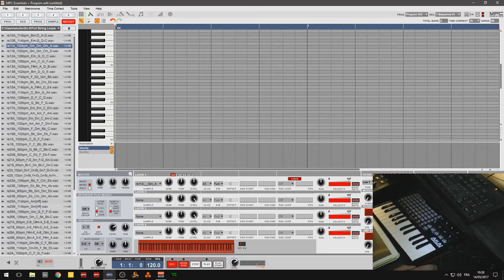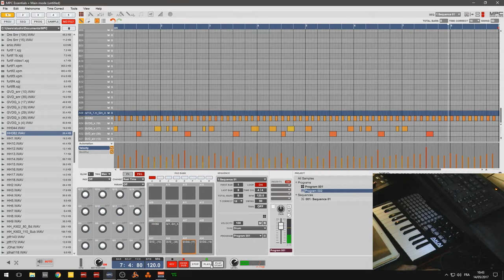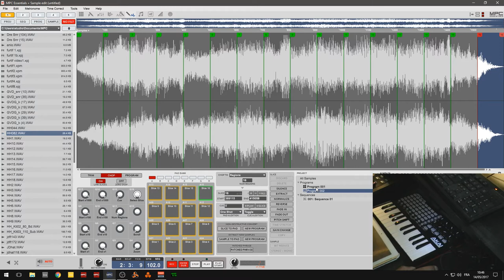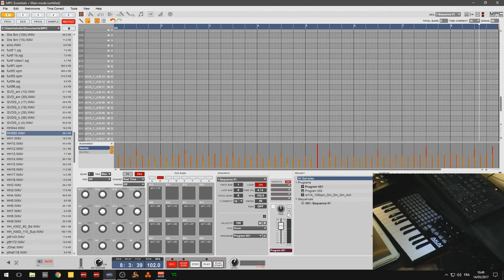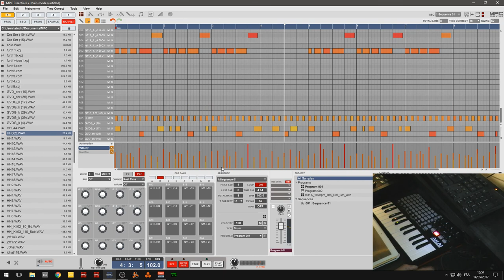MPC ESSENTIEL KEY GROUP,SLICE,DRUM CE QU'IL FAUT SAVOIR